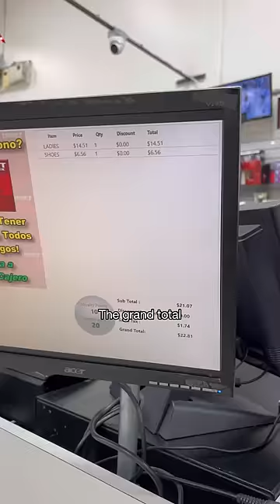Thrifted gift exchange 🎁 🫶 who would you do this with?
Thrift a style bundle bundle with me for my best friend. We decided to do a thrifted gift exchange for Christmas and our budget is $25.